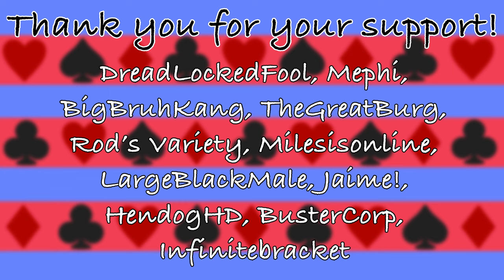Korvo X Terry: They’re Lifemates Your Honor! | Solar Opposites Analysis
Exploring the relationship of Terry and Korvo to finally answer: Does Tervo Is Gay? Let's find the answer in this Solar Opposites Analysis.
Highly recommend Solar Opposites on Hulu.

0:00 Intro
0:40 Korvotron
3:35 Terry
6:03 Tervo
17:28 Final Relationship Status
20:16 Conclusion